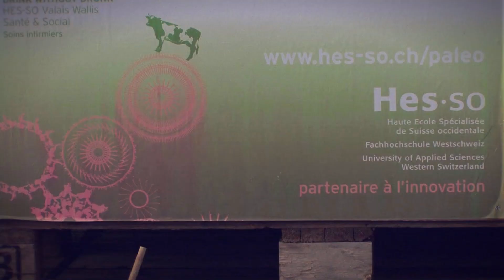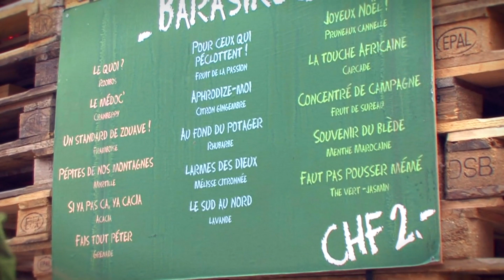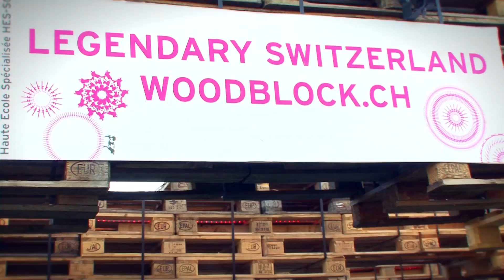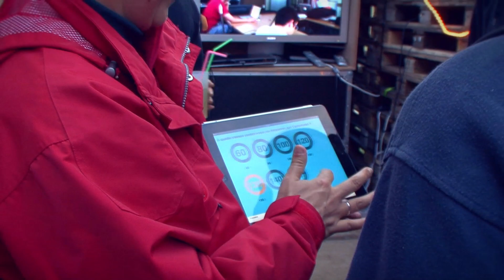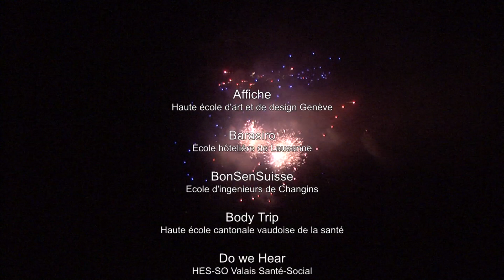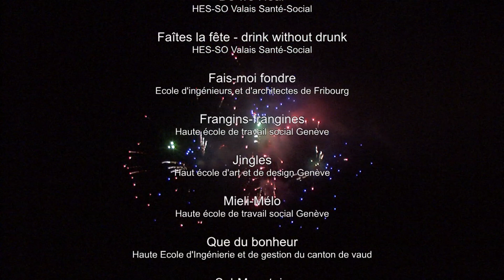HES-SO à Paléo - Edition 2011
La "Suisse légendaire" transformée au Paléo. Entre les scènes et les stands du Paléo Festival, les seize animations de "Legendary Switzerland", réalisées par 300 étudiantes et étudiants de la Haute Ecole Spécialisée HES-SO, se suivent et ne se ressemblent pas...